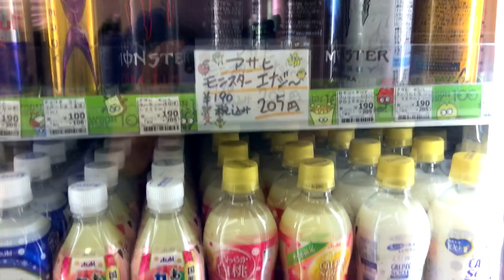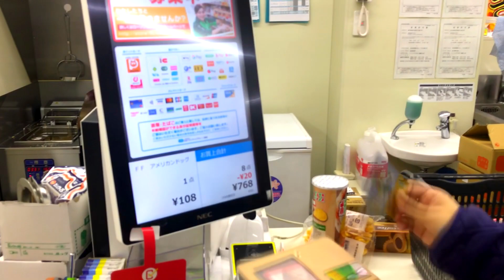1000Yen(500PHP) Convenience Store Food For 2 Kaya buh in Japan?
Saan aabot ang 1000Yen(500Php) dito sa Tokyo Japan. Saan buh meron murang lugar na mabibilhan na sulit dito sa isa sa pinaka mahal na siyudad sa buong mundo.